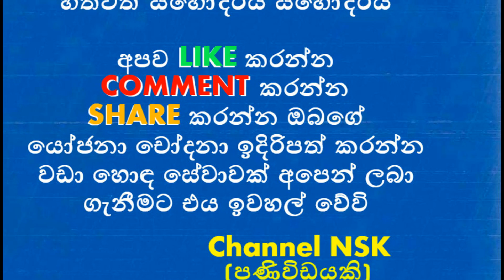මේ සුරූපිණිය බදින කෙනාට දෑවැද්ද ඩොලර් මිලියන 87ක්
1996 අවුරුද්දේ උපන් ජෙනිෆර් කැතරීන් ගේට්ස් නම් වන මේ සුරූපී තරුණිය තවම 21 හැවිරිදි වියේ පසු වන අතර ඇගේ පියාගේ වටිනාම වස්තුව බව විශේෂයෙන් පැවසිය යුතු නැහැ. ලෝකයේ සල්ලිකාරම කෙල්ල වුණත් ඇය කාරුණික හදවතක් ඇති තරුණියක බව සනාථ කරන්නේ ඇගේ සත්ව කරුණාවයි.

සුරතල් සතුන් ගණනාවකට නිවහන සලසා ඇති ඇය ඉතාම ආදරයේන් එම සතුන් රැක බලා ගන්නා බව කියැවෙනවා. එමෙන්ම ඇගේ විනෝදාංශය වන්නේ අශ්වයන් පැදවීමයි.

මීට වසර පහකට පෙර බිල් ගේට්ස් සිය ආදරබර දුවට ෆ්ලොරීඩා නගර මධ්‍යයේ අක්කර පහක බිම්කඩක ඩොලර් මිලියන 87ක් වටිනා නිවසක් ඉදි කර දුන් අතර දැන් ඒ නිවසේ පදිංචි කරවීමට දුවට ගැළපෙන සහකරුවෙක් සොයන බව විදෙස් ආරංචි මාර්ග සඳහන් කරනවා

රූපලාවන්‍ය ශිල්පියා මාරු කරන්න කියපු රසිකයට යශෝධා දුන්න අපූරු උත්තරය
රූපලාවන්‍ය ශිල්පියා මාරු කරන්න කියපු රසිකයට යශෝධා දුන්න අපූරු උත්තරයරූපලාවන්‍ය ශිල්පියා මාරු කරන්න කියපු රසිකයට යශෝධා දුන්න අපූරු උත්තරය
නාන්න ගිහින් මියගිය දිනූෂා දින 4කින් පන ඇවිත්
අනුහස් වෙන්න රවීන් අතහැරිය දේ
ප්‍රවීන රංගන ශිල්පී රොඩ්නි වර්ණකුලගේ දුවගේ විවාහය
නයනතාරා රවීන් පෙම් දැලක පැටලිලාද
ටෙළි නිළි ලක්ෂිකා ජයවර්ධන ලෙඩ ඇඳට වැටිලා
13ක පාසල් සිසුවිය පෙම්වතා සමග නිවසේදීම ලිංගිකව හැසිරිලා පියාට අසු වෙලා
13ක පාසල් සිසුවිය පෙම්වතා සමග නිවසේදීම ලිංගිකව හැසිරිලා පියාට අසු වෙලා
13ක පාසල් සිසුවිය පෙම්වතා සමග නිවසේදීම ලිංගිකව හැසිරිලා පියාට අසු වෙලා
13ක පාසල් සිසුවිය පෙම්වතා සමග නිවසේදීම ලිංගිකව හැසිරිලා පියාට අසු වෙලා
13ක පාසල් සිසුවිය පෙම්වතා සමග නිවසේදීම ලිංගිකව හැසිරිලා පියාට අසු වෙලා
අම්මට උහුලන්න බැරි දුකක් දීලා හේතුව නොදැන පිහිඇනුම් කාලා මියගිය රවිඳු
13ක පාසල් සිසුවිය පෙම්වතා සමග නිවසේදීම ලිංගිකව හැසිරිලා පියාට අසු වෙලා
13ක පාසල් සිසුවිය පෙම්වතා සමග නිවසේදීම ලිංගිකව හැසිරිලා පියාට අසු වෙලා
13ක පාසල් සිසුවිය පෙම්වතා සමග නිවසේදීම ලිංගිකව හැසිරිලා පියාට අසු වෙලා
13ක පාසල් සිසුවිය පෙම්වතා සමග නිවසේදීම ලිංගිකව හැසිරිලා පියාට අසු වෙලා
13ක පාසල් සිසුවිය පෙම්වතා සමග නිවසේදීම ලිංගිකව හැසිරිලා පියාට අසු වෙලා